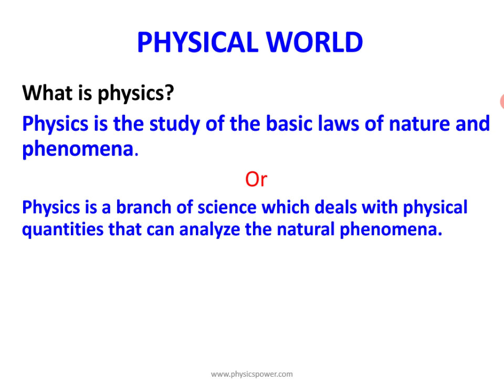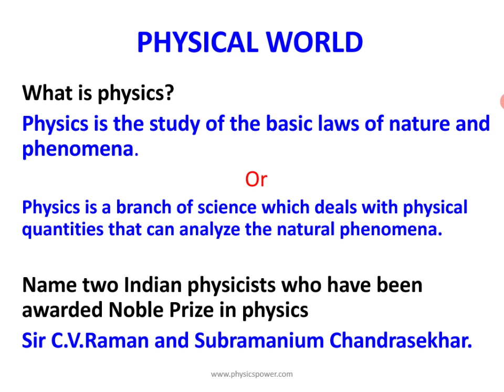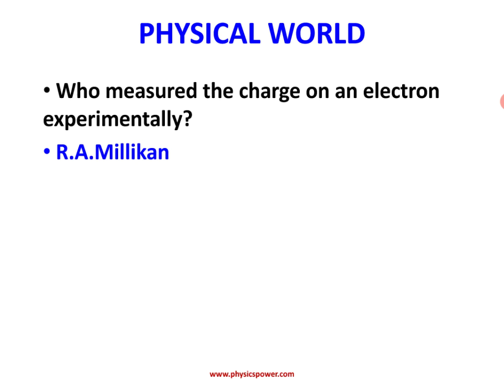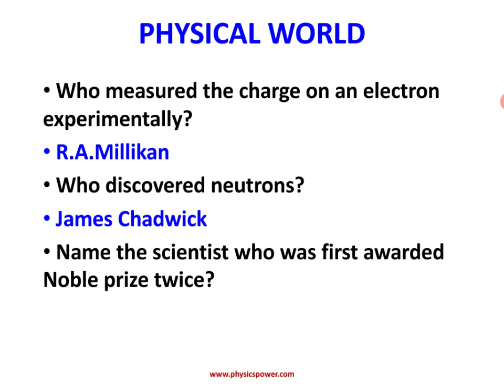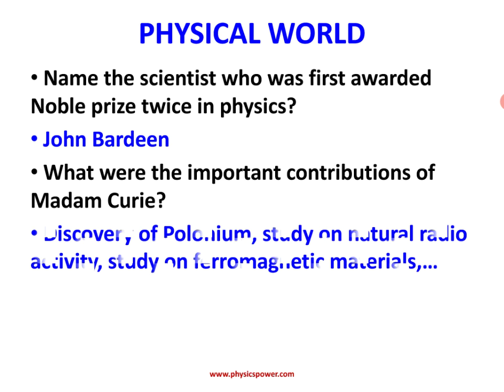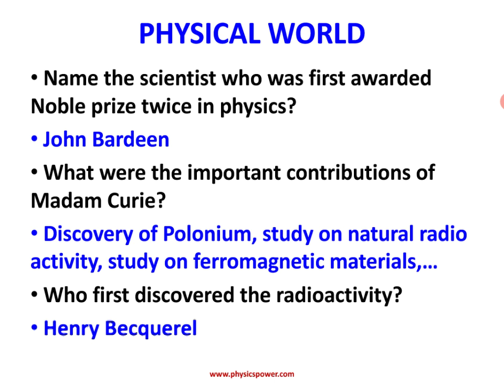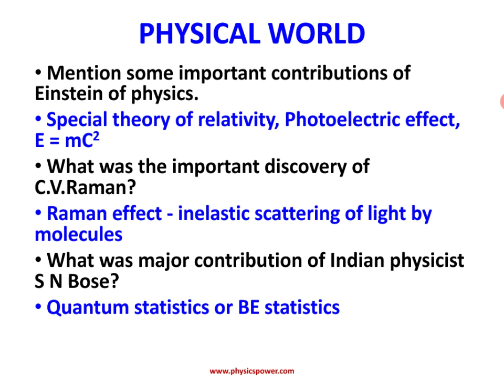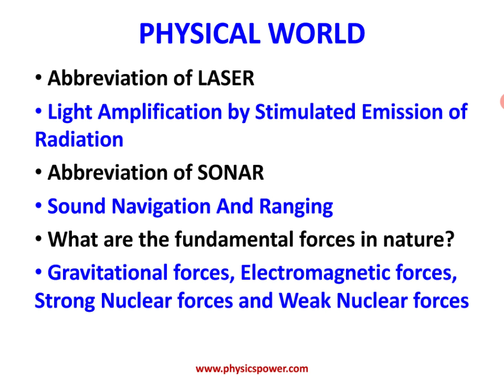QUESTIONS AND ANSWERS IN PHYSICAL WORLD | CLASS 11 PHYSICS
QUESTIONS AND ANSWERS IN PHYSICAL WORLD | CLASS 11
In this video, an explanation about questions and answers in physical world lessons for class 11 physics students.
These questions and answers in physical world are useful not only for physics class 11 but also useful for physics class 10, physics class 9, and physics class 8 also.
Example questions
Electrons were discovered by?
Who discovered neutrons?
Name the scientist who was first awarded Noble prize twice?
Name the scientist who was first awarded Noble prize twice in physics?